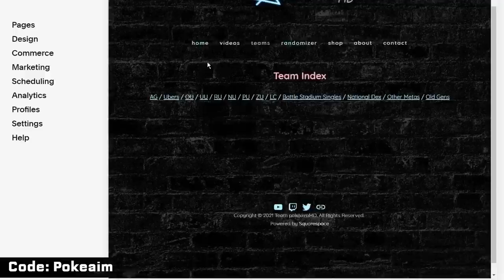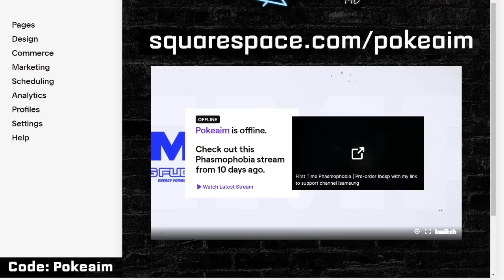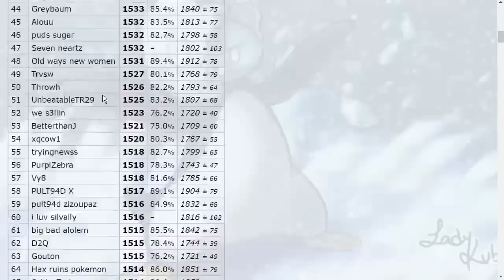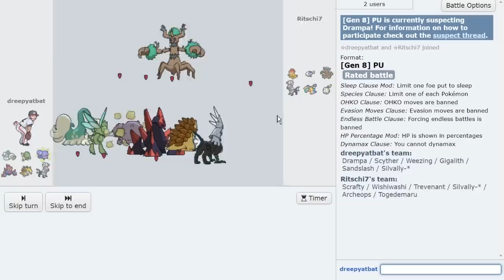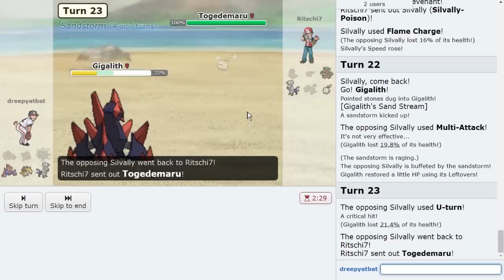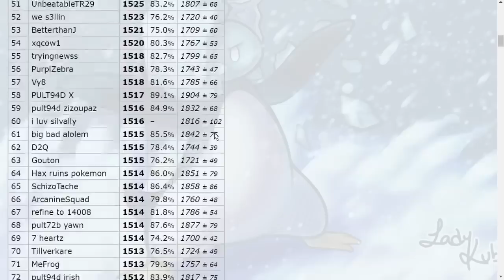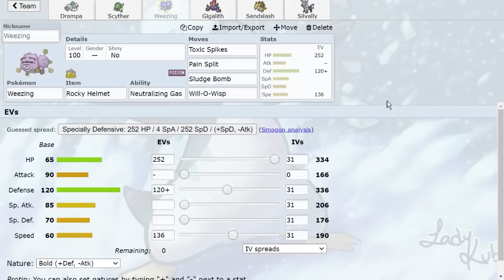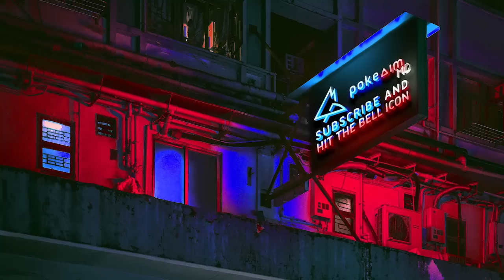NEW SAND CORE! SCYTHER and SANDSLASH DOMINATE Pokemon Showdown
The Double Sand Core Scyther and Sandslash take on the PU ladder!
Thank you to Squarespace for sponsoring this video! for a free trial, and when you’re ready to launch, go to save 10% off your first purchase of a website or domain.

Hope you guys enjoy this Pokemon Sword and Shield PU Pokemon Showdown live with Rabia!

00:00 The New Sand Core, Scyther and Sandslash!
00:56 Try out Squarespace!
04:15 Sandslash vs Alolan Sandslash, Battle of the Cousins!
12:03 This is why you use Sandslash on Sand!
17:28 Scyther vs a High Ladder Player!
28:01 The Early routes of Sword and Shield Pulled Up!

asfgerthrrth Enjoy!